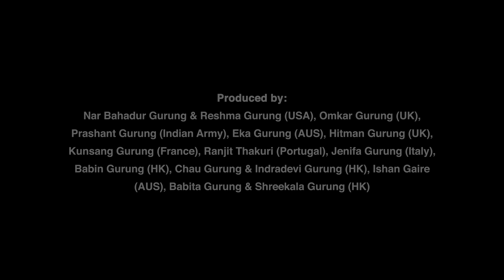Nubai Durbara नुबई दरबार - New Gurung Song 2022 | Nabin Gurung & Usha Gurung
Nubai Durbara is a nepalese folk song based on gurung language. The word "Nubai Durbara" refers to a big palace. This song is based on the concept of "Rodhi" (venue for teenagers), one of the most well-known and significant aspects of the Gurung society, where members gather to share their joy and talents. Additionally, it serves as a gathering space for young people from the neighborhood to get to know one another and develop life skills.

Audio Credits:
Lyrics/Compose : Nabin Gurung
Vocal : Nabin Gurung & Usha Gurung
Music/Arrange : Dhan Bdr. Gurung
Mixing/Mastering : Bar Digital Studio

Video Credits:
Director / Cinematography / Edit : Sandeep Tiwari
Camera Assist : Arjun Bastola

Artists: Om Prakash Gurung, Dal Gurung, Bipana Gurung, Monika Gurung
Choreography : Bipana Gurung
Location : Tamu Dhi Nepal, Pokhara
Production Manager : Muga Gurung

Sponsors : Nar Bahadur Gurung & Reshma Gurung (USA), Omkar Gurung (UK), Prashant Gurung (Indian Army), Eka Gurung (AUS), Hitman Gurung (UK), Kunsang Gurung (France), Ranjit Thakuri (Portugal), Jenifa Gurung (Italy), Babin Gurung (HK), Chau Gurung & Indradevi Gurung (HK), Ishan Gaire (AUS), Babita Gurung & Shreekala Gurung (HK)

Special Thanks to : Aastha Tamang Gurung, Ghotane Chelibeti - Tangting, Pandit Tole Chelibeti - Tangting, Kushal Gurung, Yunish Gurung, Kritan Acharya, Anish K.C, Safal Gautam, Sagar Bhandari, Ronit Shrestha, Rohit Ranjit, Naren Gurung, Himal Gurung, Kaeson Store, Shree Prasad Gurung, Hum Gurung, Nani’s Cafe